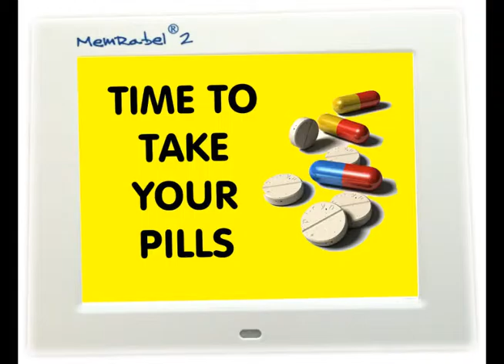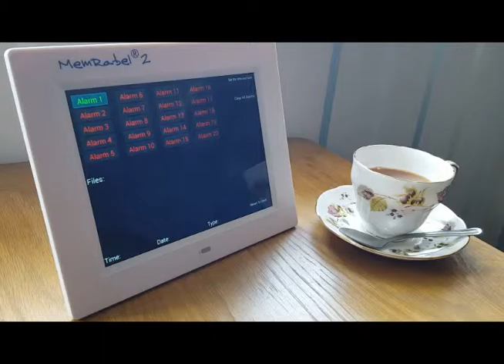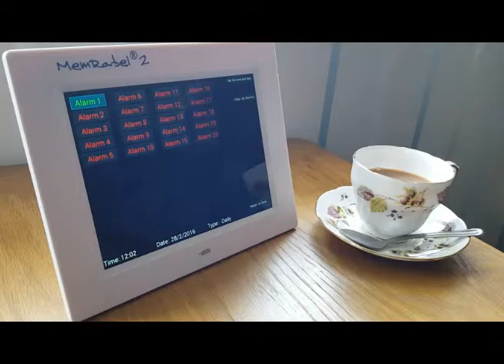MemRabel 2 Senior Care Daily Reminder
MemRabel 2 helps people with failing memory by playing reminders at selected alarm times. Medication, appointments, and lifestyle routines are prompted by picture, audio and video files. Over 100 popular reminders included with the option of creating your own reminders.